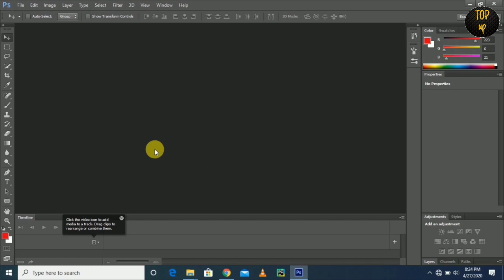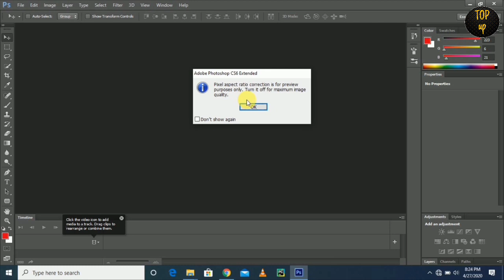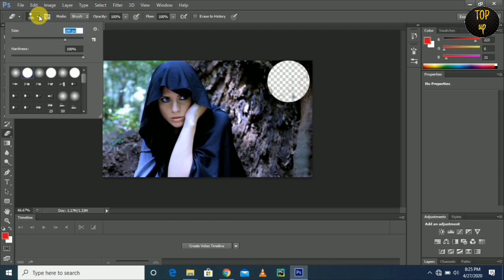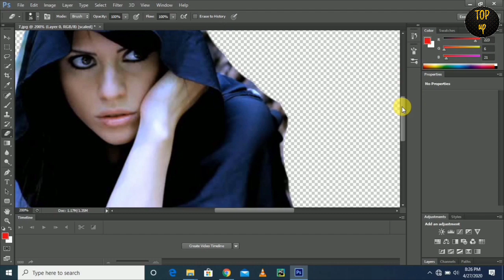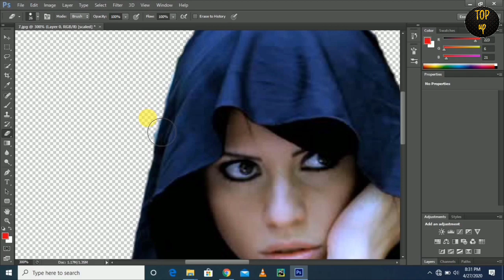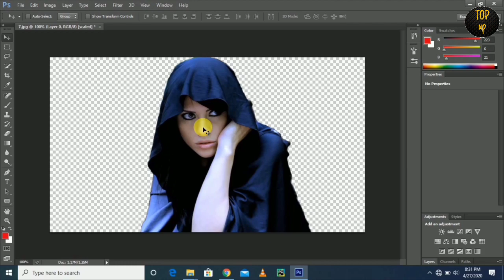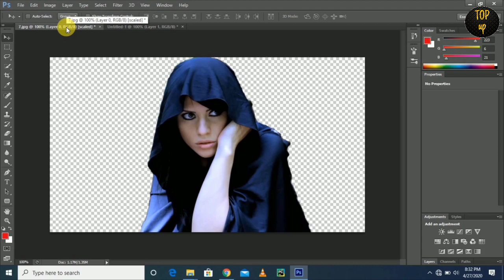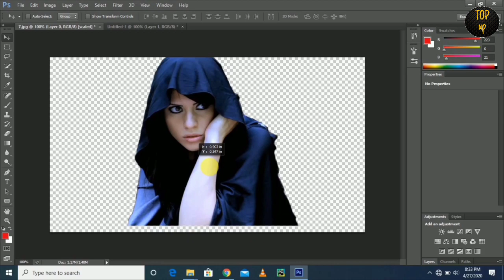how to change image background in hindi || kisi bhi photo ka background badle || bas 2 minute me